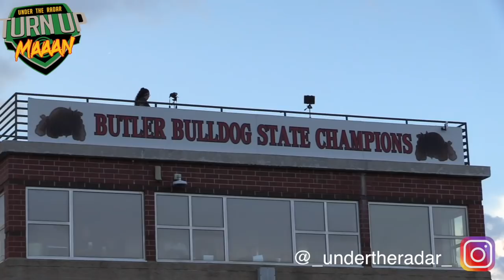Butler vs Richmond | North Carolina Football | UTR Highilght Mix 2018